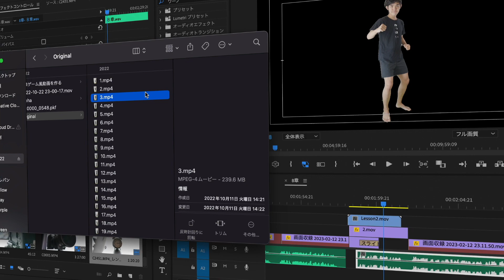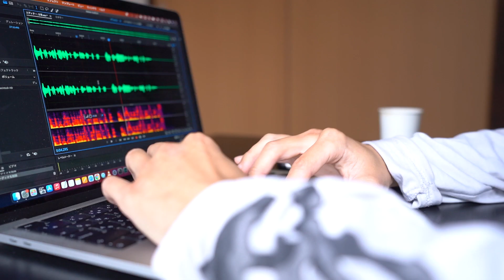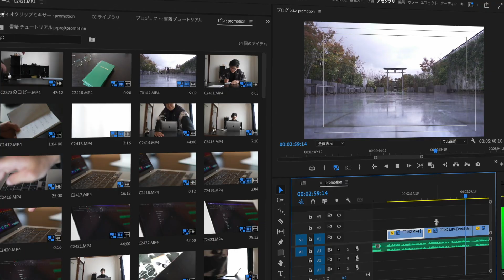技術本ができるまでの8ステップ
この動画にも使ってる技を載せたPremiere Proの本
（この動画は一部After Effectsを使ってます。）

📘【チャプター】
0:00 イントロダクション
0:17 1.ミッションを手に入れる
0:31 2.アイデア出し
0:51 3.選定
1:08 4.素材集め
1:33 5.実際に作る
1:55 6.文章で書き出す
2:24 7.特典を作る
3:02 8.宣伝用の動画
3:22 謝辞